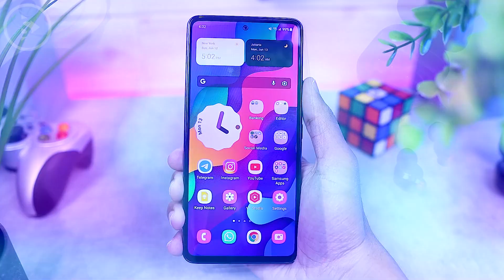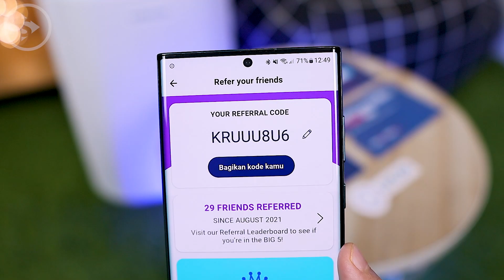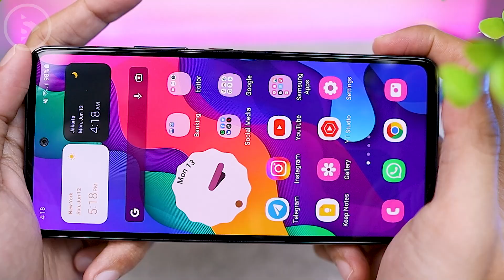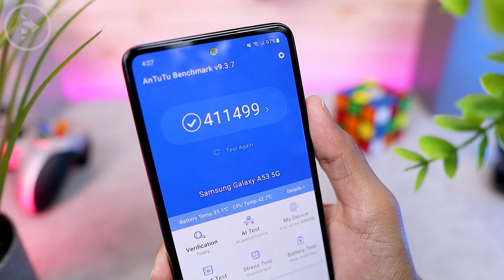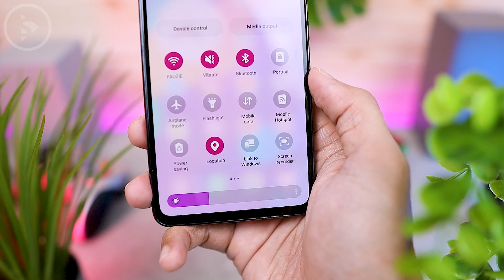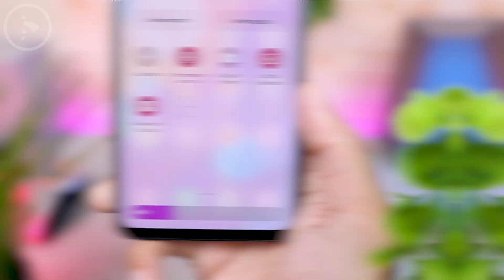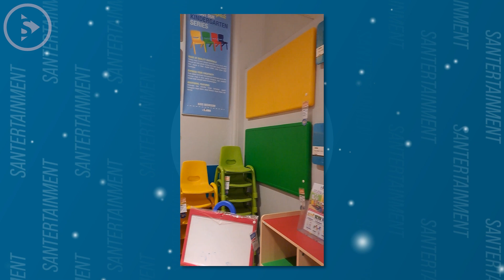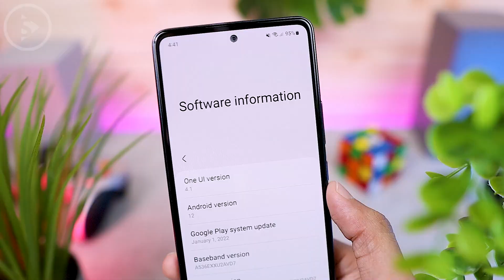Review Samsung Galaxy A53 5G - HP Samsung 5 Jutaan Anti Air, Super AMOLED 120Hz & Kamera 64MP OIS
Kali ini kita akan melihat review sebuah HP Samsung 5 jutaan terbaru di tahun 2022 dengan nama Samsung Galaxy A53 5G.

Samsung Galaxy A53 5G ini adalah sebuah pilihan HP Samsung terbaru 2022 yang hadir dengan beberapa fitur menarik seperti sudah hadir dengan sertifikasi IP67 untuk ketahanan debu dan air.

Selain itu, smartphone ini juga sudah hadir dengan layar FHD+ SUPER AMOLED dengan refresh rate mulus 120Hz. Hadirnya Kamera resolusi besar 64MP dengan fitur OIS ini juga cukup menarik untuk kita lihat dalam menghasilkan foto dan video di HP terbaru Samsung 5 jutaan ini.

Untuk lebih jelasnya mari langsung saja kita cek video review berikut.

Mau kuota besar tanpa dibagi-bagi yang bisa diakumulasi sampai 1000GB? Semua ada di Live.On!

Klik link di bawah untuk MoveOnKeLiveOn 👇🏻

Pakai kode referral ini dan dapetin diskon 15rb + bonus 20GB untuk beli Live.On

Kode: KRUUU8U6

Timestamps:
0:00 - Intro
0:29 - Build Quality & Design - Samsung Galaxy A53 Review
1:51 - Display - Samsung Galaxy A53 Review
2:45 - Tips Internet Cepat dengan Live On
3:34 - Port, Buttons dan Speaker - Samsung Galaxy A53 Review
5:35 - Performance - Samsung Galaxy A53 Review
5:47 - Hasil Skor Antutu Samsung Galaxy A53 5G
5:57 - Setting Grafik Maksimal PUBG Mobile di Samsung Galaxy A53 5G
6:11 - Gameplay PUBG Mobile di Samsung Galaxy A53 5G
6:23 - Setting Grafik Maksimal Mobile Legends di Samsung A53 5G
6:35 - Battery & Charging Speed - Samsung Galaxy A53 Review
7:05 - Connectivity Features - Samsung Galaxy A53 Review
7:18 - Operating System & UI - Samsung Galaxy A53 Review
7:27 - Software Features - Samsung Galaxy A53 Review
8:01 - Rear Camera Spec - Samsung Galaxy A53 Review
8:28 - Front Camera Spec - Samsung Galaxy A53 Review
8:34 - Resolusi Maksimal Perekaman Video Kamera Belakang Samsung A53 5G
8:43 - Resolusi Maksimal Perekaman Video Kamera Depan Samsung A53 5G
8:49 - Photo Sample (Camera Test) - Samsung Galaxy A53 Review
9:40 - Kelebihan dan Kekurangan Samsung Galaxy A53 Review
10:34 - Kesimpulan